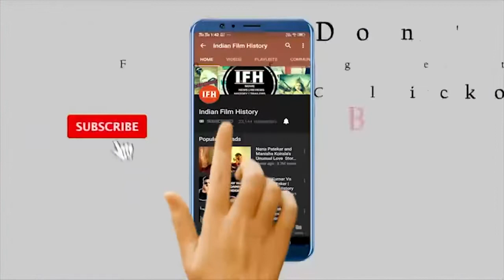The Career Of These Hit Stars Siblings Was A Flop | IFH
Address:

1/3,Shere Punjab Colony,
Andheri East.
Mumbai 400 093
India.